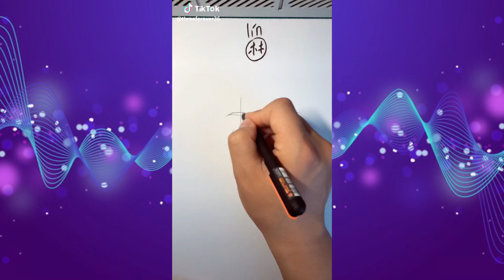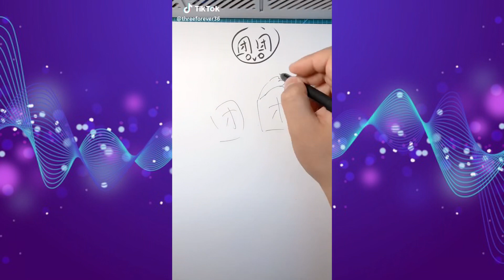TikTok Kawaii drawing by『@threeforever36』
Follow @threeforever36 in tiktok if u like this video ty🤗